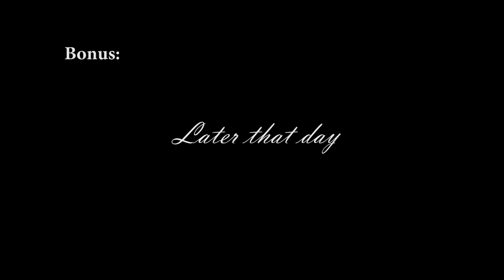Christmas Mini Violin Duet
In my previous video, some of you could tell I'm working on Lindsey Stilings Underground song. Its still coming! It took more work than I thought and I just needed to upload some Christmas videos first :D